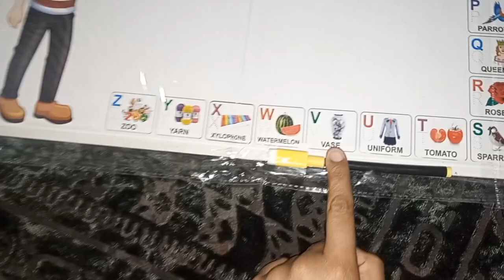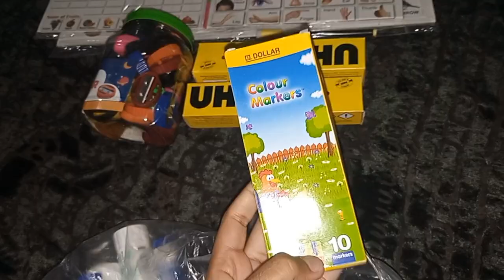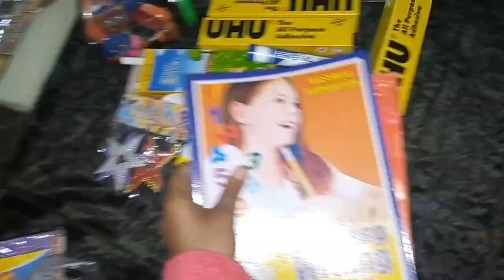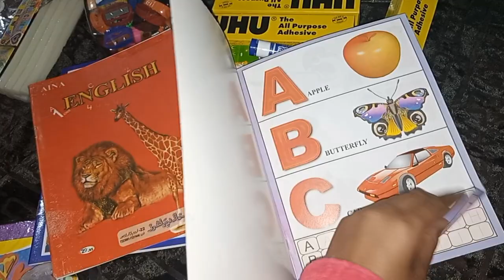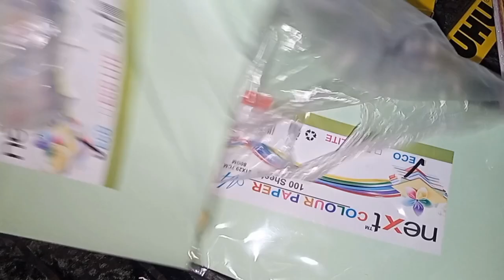My Craft Shopping 🛍️|What i bought from Rawalpindi raja Bazar|Shopping for new learner Kids